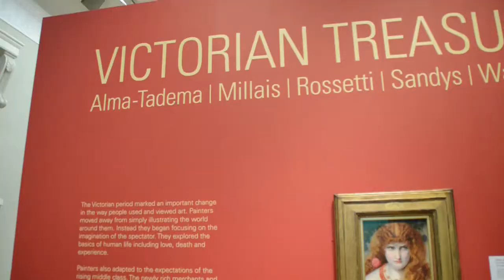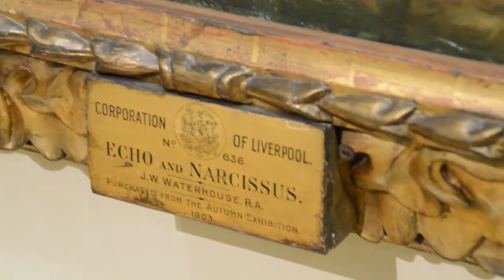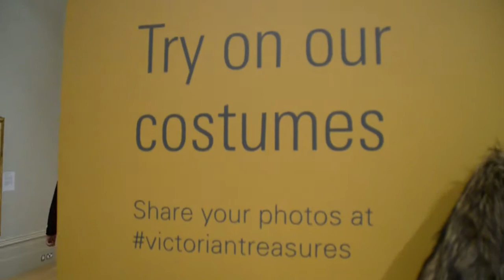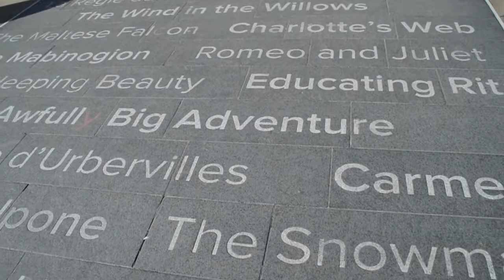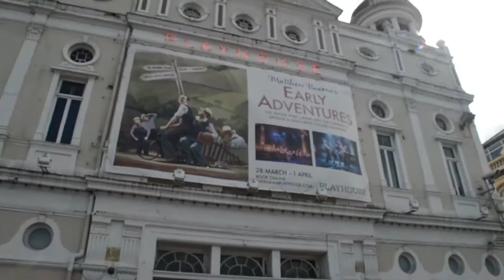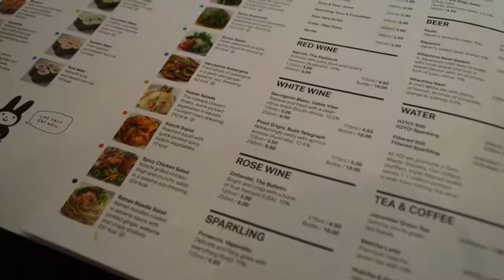LIVIN LA VIDA LIVERPOOL // art, books & board games [cc]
First time vlogging in my beloved Liverpool, featuring Lucy (ParasolPirate) who gets also gets credit for the title of this video. And sympathy for putting up with me all weekend. Skip to 04:25 to cut out my blabbering. Click show more for place links.

Don't let the shakycam fool you into thinking you're watching Saving Private Ryan, this is much less harrowing.